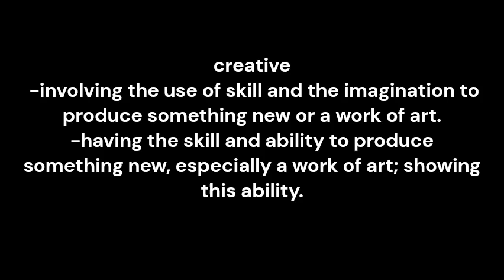creative meaning and pronunciation